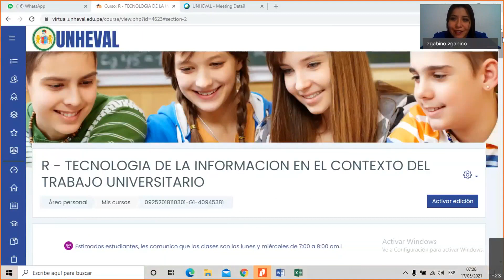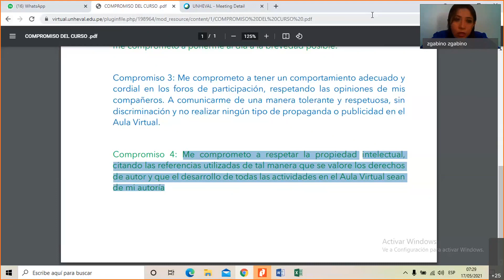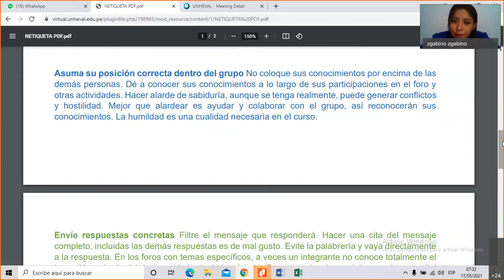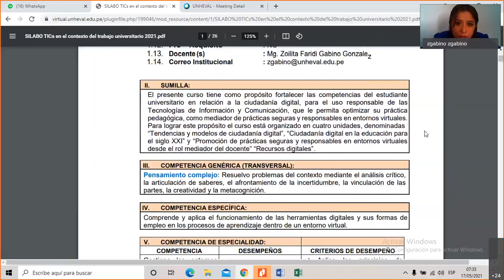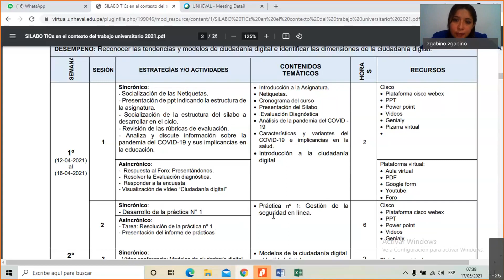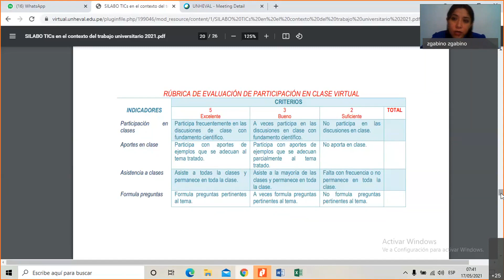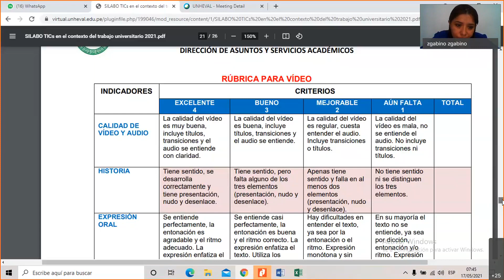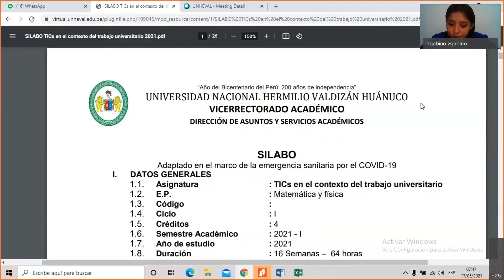PRESENTACIÒN DEL CURSO TIC - MATEMATICA